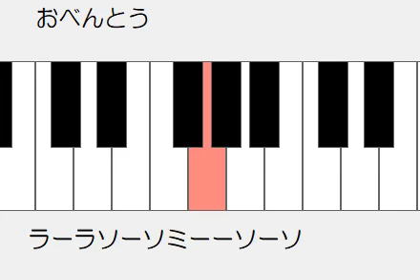おべんとう ドレミ鍵盤つき